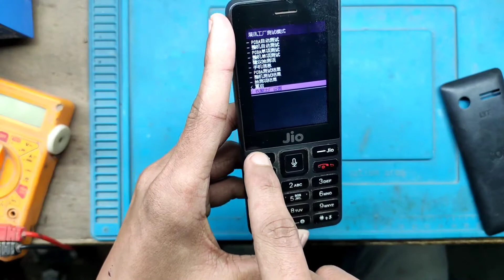Jio F101k Auto Restart,Logo Hang Solution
Businesses:-